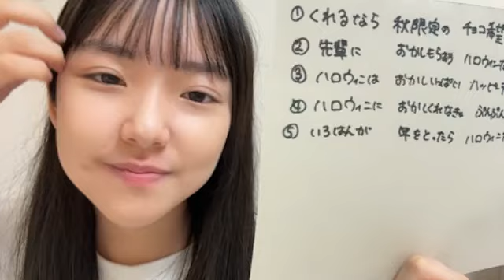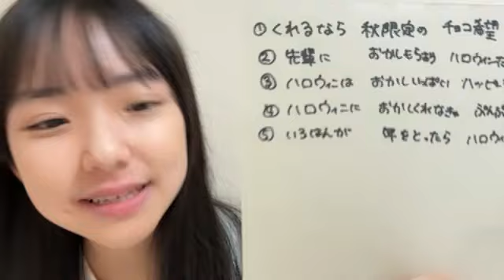木根彩呂花 (NMB48研究生) SR 2024年 10月31日 07時17分